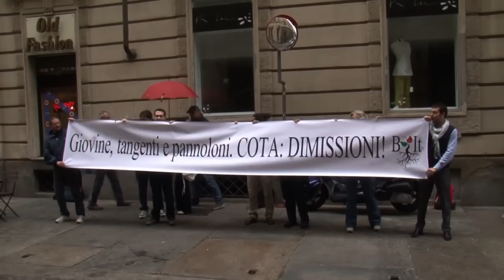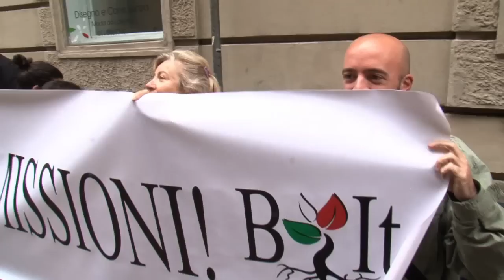Giovine, tangenti e pannoloni: COTA DIMISSIONI!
La flash mob di Benvenuti in Italia che, davanti al Consiglio Regionale del Piemonte chiede a Roberto Cota di dimettersi per via degli scandali che stanno investendo la sua giunta: da Giovine per passare alle tangenti alla sanità e ai pannolini, c'è una sola soluzione: COTA DIMISSIONI